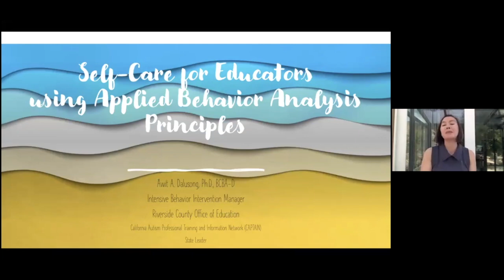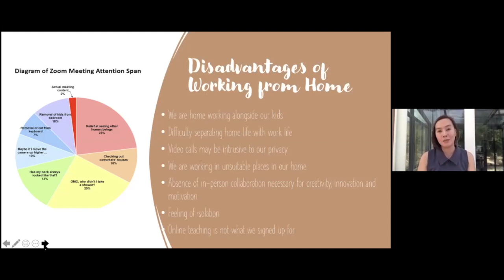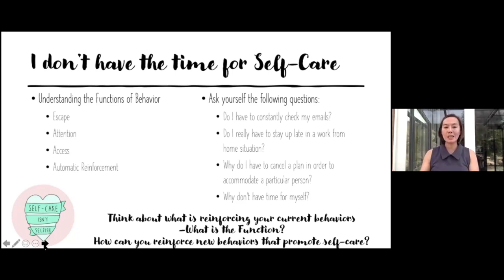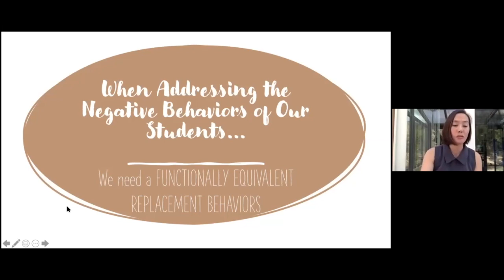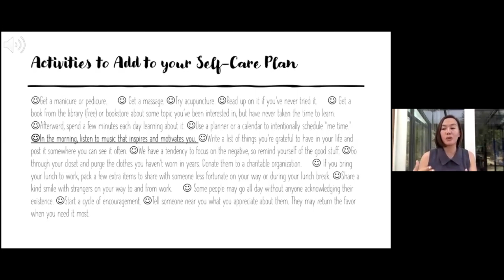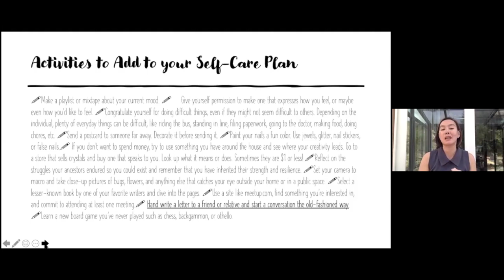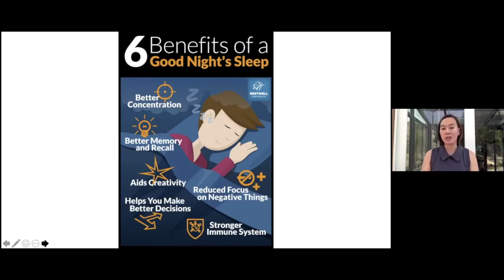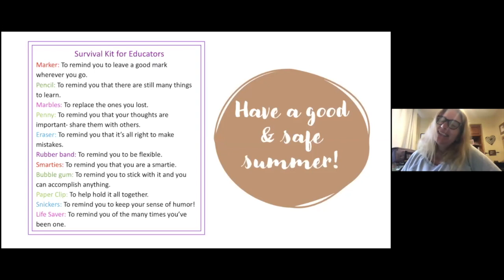Videocast: Self care using ABA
This video is about Videocast: Self care using ABA